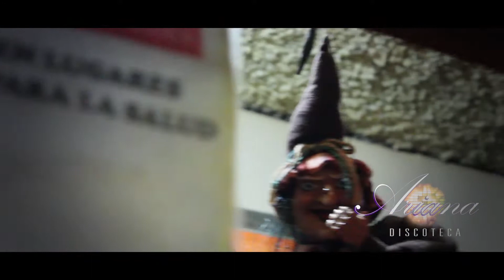Halloween en Ariana discoteca - Huancavelica